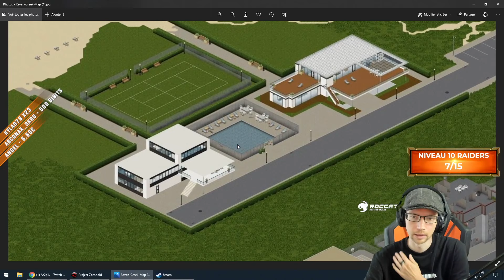#18 - Project Zomboid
Une partie sur Project Zomboid 0.41 avec beaucoup de mods, tournée en live en juillet 2021.

Liste des mods (PENSEZ A LIRE LA DESCRIPTION POUR L'INSTALLATION !!)

Passe en stream Youtube, tu nous manque !!!

D'avance, pour répondre à quelques questions :

- Tu feras du Minecraft ? - Non !
- Tu feras du [Insérer nom d'un jeu] ? - Peut être. Mais viens le proposer en live, j'y répondrai plus probablement qu'ici !
- Tu achètes des abonnés ? - LUL
- Pourquoi tu fais pas tes vues ? - Parce que ta gueule ?
- ct mieu avan ! - Ta mère aussi était mieux avant... Mais elle est toujours gentille non ?
- Pouss roug désabonn ! - Merci d'être resté jusque là !